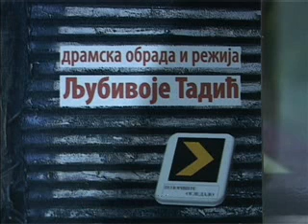23 09 monodrama ljubivoja tadica